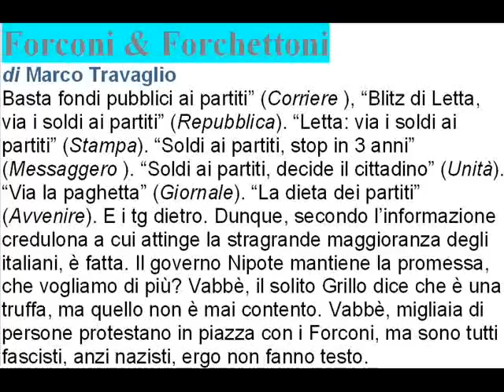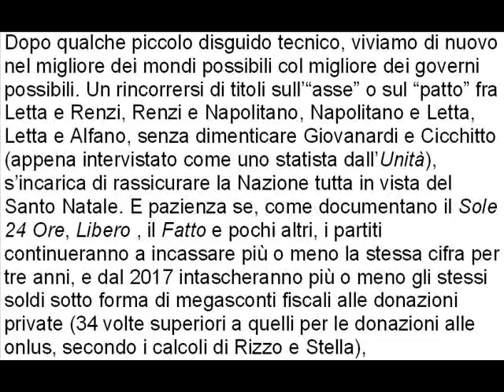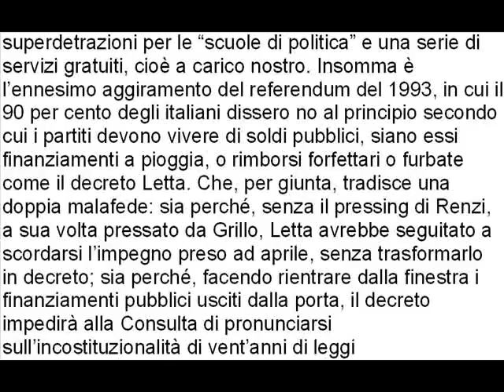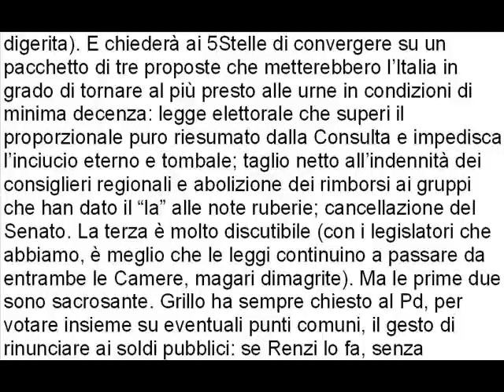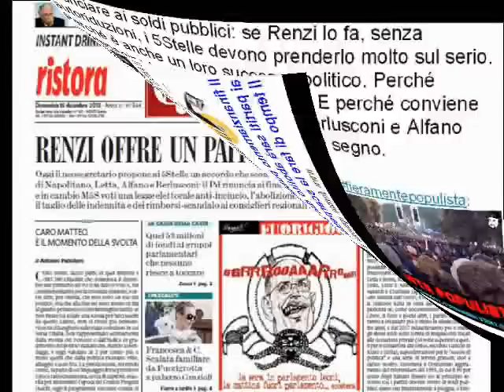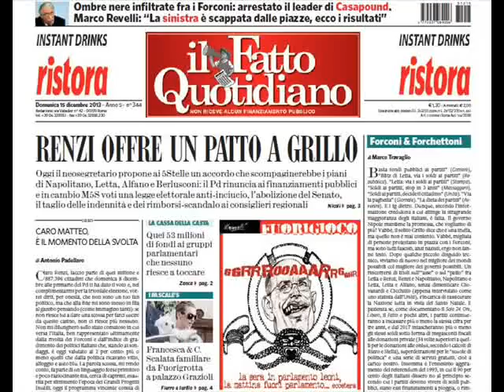Forconi & Forchettoni di Marco Travaglio 15 dicembre 2013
L'articolo integrale è nei commenti ( al video ) tramite Google+